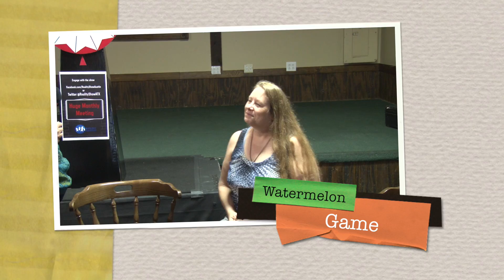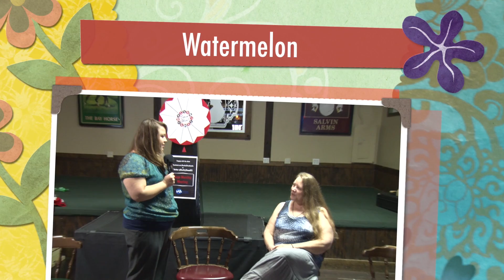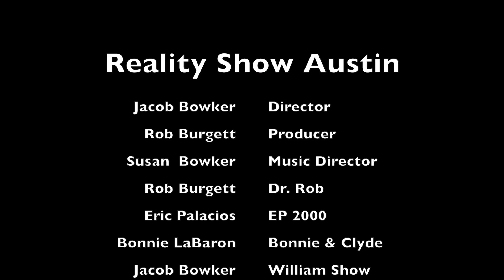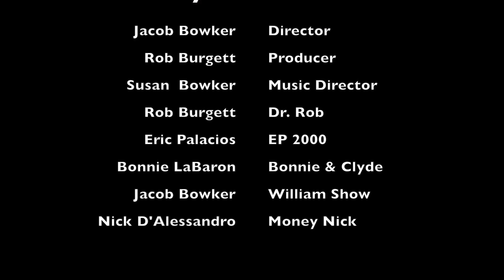Reality Show Austin "MeetUp edition"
MeetUp edition... Join William Show, Dr. Rob, Money Nick and EP2000 for the hit reality show, ‘Reality Show Austin’. Take a behind the scenes look at what it takes to be an entrepreneur in Austin, Texas. Being an entrepreneur in Austin, Texas is more than people think, it’s 100 plus people moving here per day! With Austin being the Live Music Capital of the world, we will show you entrepreneurs of all types Musicians, Actors, Athletes and tons of business minded individuals. This is a real look at Austin; this is Reality Show Austin…